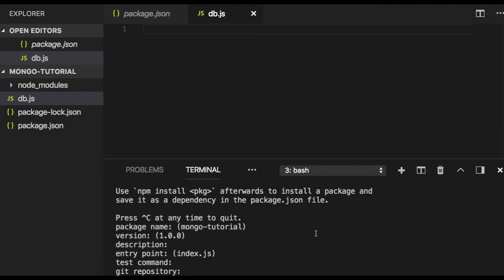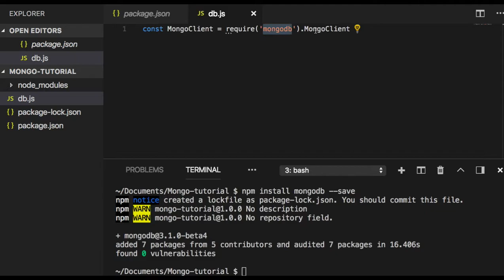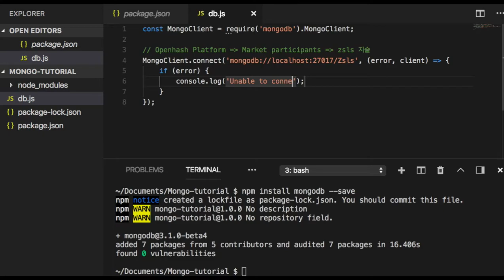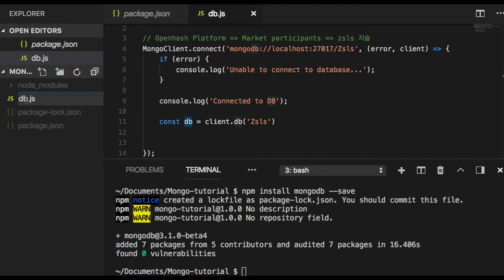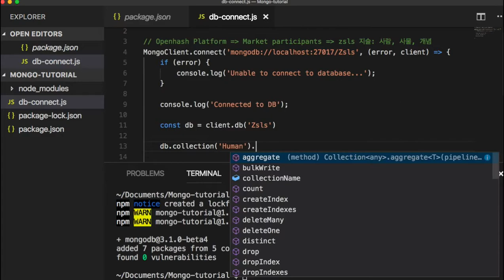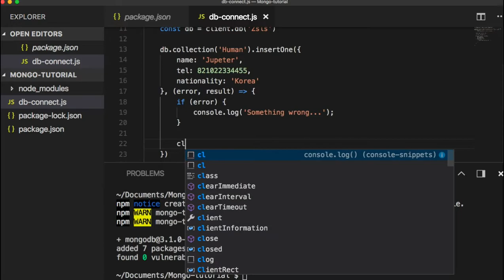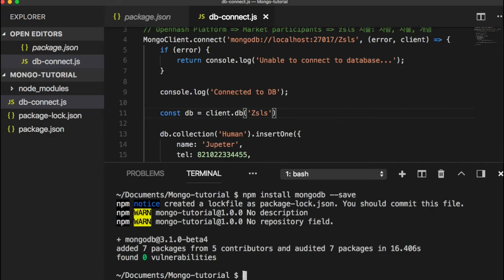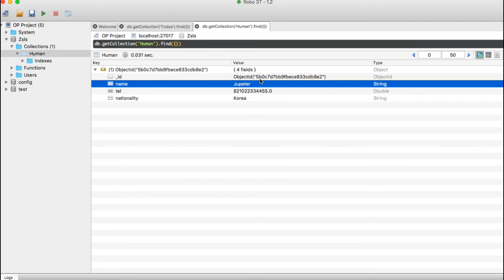[MongoDB] 003 - MongoDB in NodeJS